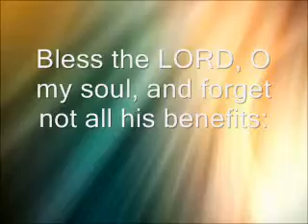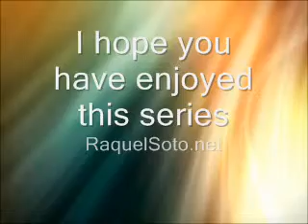Meditations For Success by Raquel Soto: Thanksgiving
You can own the MP3 version with 8 bonus videos by going to Amazon at the above link.